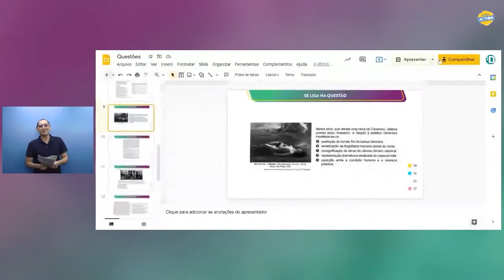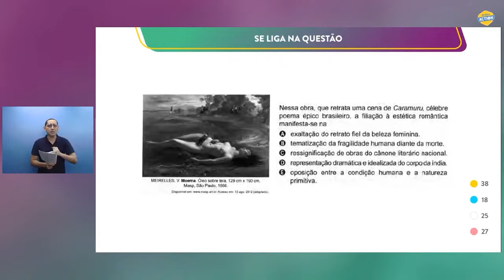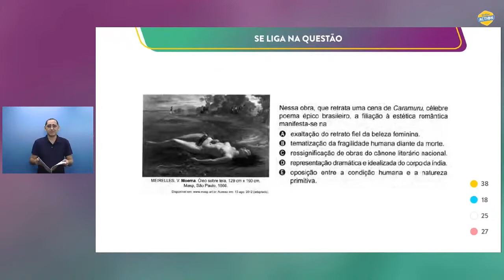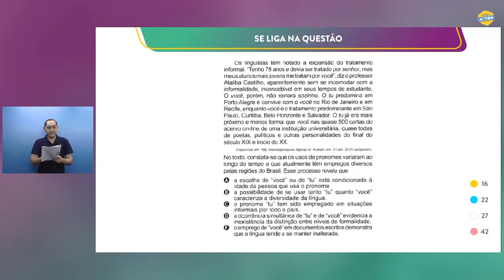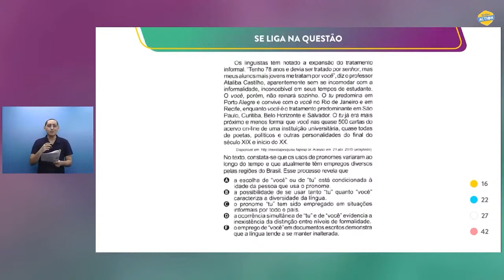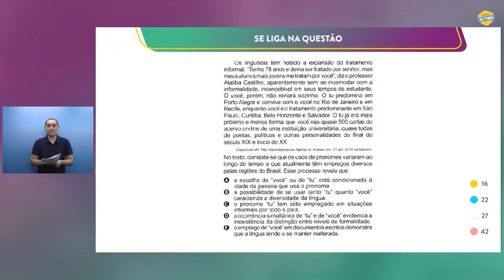Correção Língua Portuguesa - Enem 2021